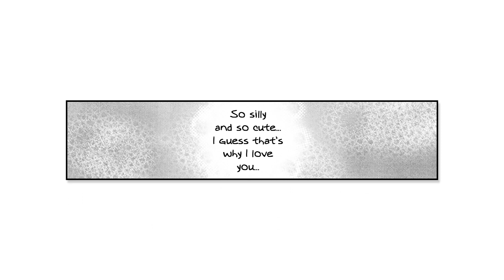Natsu x Lucy Doujinshi - Love & Luck (Nalu)